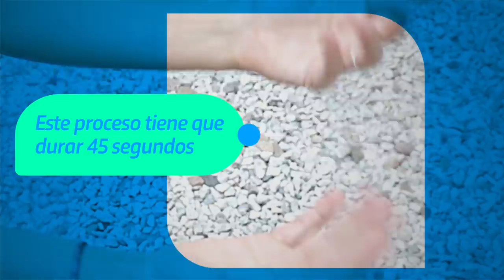Tutorial ¿Cómo lavarse las manos?